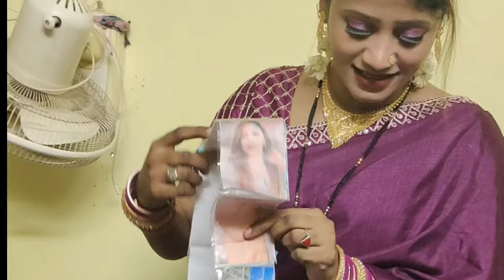1 year old||birthday vlogs